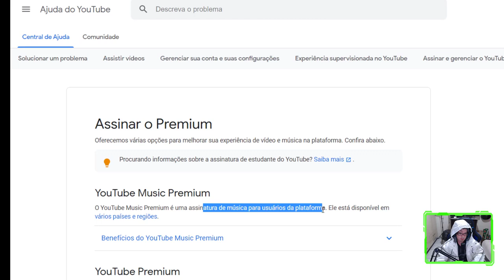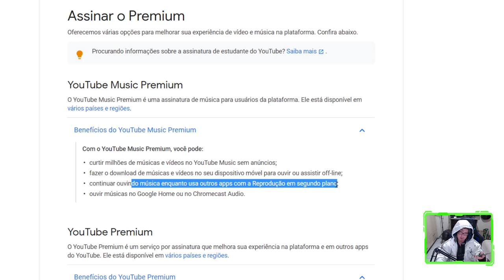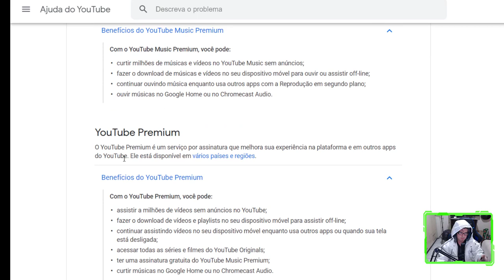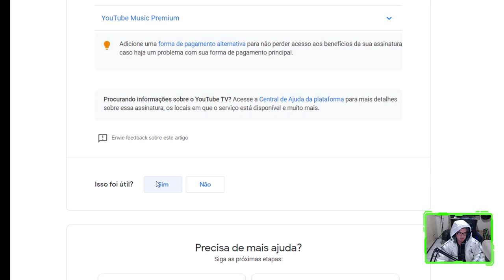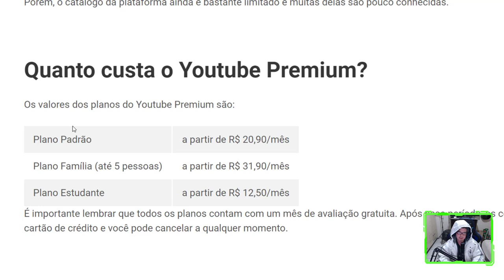ASSINEI YOUTUBE PREMIUM E MUSIC ! COMPENSA ? PLANOS E DÚVIDAS FREQUENTES !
Quanto custa o Youtube Premium?
Os valores dos planos do Youtube Premium são:

Plano Padrão a partir de R$ 20,90/mês
Plano Família (até 5 pessoas) a partir de R$ 31,90/mês
Plano Estudante a partir de R$ 12,50/mês
É importante lembrar que todos os planos contam com um mês de avaliação gratuita. Após esse período, as cobranças passam a ser feitas de forma recorrente no cartão de crédito e você pode cancelar a qualquer momento.

Como assinar Youtube Premium?
Você pode assinar o Youtube Premium usando o seu cadastro do Google. Basta seguir o passo a passo:

Acesse a plataforma;
Escolha o plano e clique em “TESTE GRÁTIS”;
Preencha os dados solicitados e finalize o cadastro.
Como cancelar o Youtube Premium?
Fez o teste do YouTube Premium ou assinou o serviço e não ficou satisfeito? Você pode cancelá-lo a qualquer momento.

Para fazer o cancelamento do Youtube Premium, siga o passo a passo abaixo:

Acesse a área de assinaturas do YouTube;
Certifique-se de que você está logado na conta correta;
Clique em "Assinaturas" e escolha qual gostaria de cancelar (caso tenha mais de uma);
Clique em "Cancelar Associação";
Informe o motivo do cancelamento e confirme.
Vale lembrar que se você ainda está na fase de experimentação gratuita e fizer o cancelamento, você continuará usufruindo do serviço até o final do ciclo.

Após esse processo, você receberá um e-mail confirmando o cancelamento e informando a data exata em que deixará de usufruir dos benefícios do serviço Premium.

Afinal, vale a pena assinar o Youtube Premium?
Se você não assina nenhum outro streaming de música,  como Deezer ou Spotify, o Youtube Premium pode valer bastante a pena pela infinidade de faixas disponíveis no Youtube Music.

A reprodução em segundo plano e a possibilidade de bloquear a tela enquanto ouve algum conteúdo também são dois pontos positivos fortes do serviço.

Além disso, fazer o download do conteúdo garante que você não goste do seu pacote de dados ao longo do dia.

Em contrapartida, a falta de conteúdos originais mais relevantes não justifica o valor cobrado. Se você deseja assinar um serviço de streaming para ver filmes e séries, outras opções podem ser mais interessantes.

Para tirar a prova, você pode  aproveitar o mês gratuito do Youtube Premium, testar todas as funcionalidades e ver se o serviço vale a pena para você.